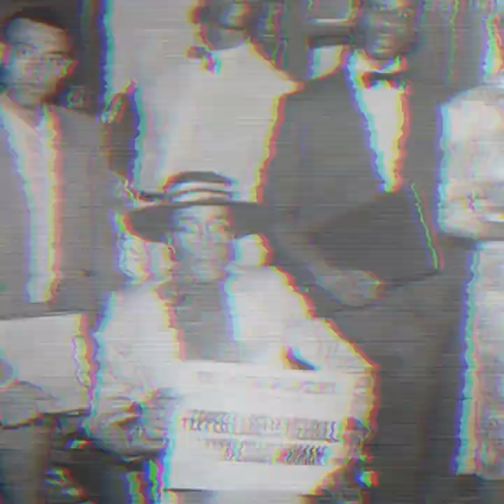Pepper Labeija: Legendary Drag Queen and House Mother